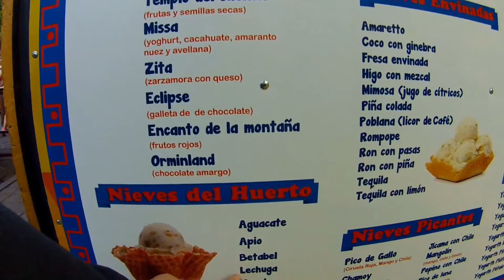México día 6- Subir a Tepozteco; menuda romería.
Llegamos a Tepoztlan, un precioso pueblo turístico al sur de la ciudad de México. Paramos por los innumerables puestos de artesanía que abarrotan las calles antes de comenzar la subida a la pirámide de Tepozteco. Una subida dura, entre escalones y piedras de altura irregular, pero que merece muchísimo la pena por ver el paisaje. Arriba conocimos a los simpáticos coatíes, unos pequeños mamíferos que no tenemos en Europa con los que nos entretuvimos un rato. ¡Qué lugares!